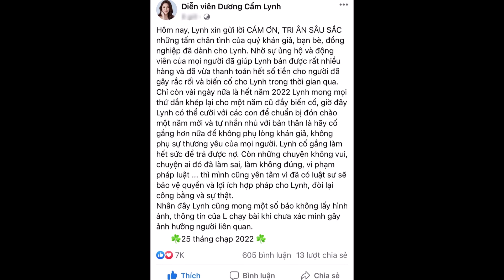Dương Cẩm Lynh rạng rỡ livestream bán hàng, quyết tâm trả hết nợ